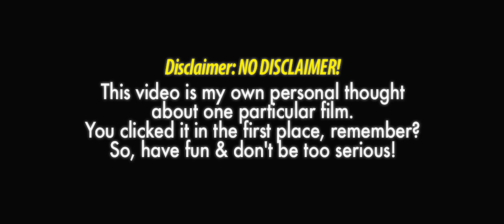Review Film - SUSI SUSANTI: LOVE ALL (2019) Kurang inspiring atau kurang kontroversi?!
FREE SPOILER Review Film SUSI SUSANTI LOVE ALL (2019) Bahasa Indonesia.
Dibintangi Laura Basuki, Dion Wiyoko, Iszur Muchtar, Lukman Sardi,
Farhan, Dayu Wijanto, Jenny Zhang, Chew Kin Wah, & Kelly Tandiono.

Disutradarai oleh SIM F.